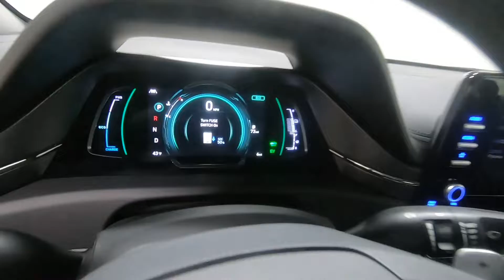2022 HYUNDAI IONIQ HYBRID SE - New Car For Sale - Columbus, OH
Please visit Ricart Hyundai to view this New INTENSE BLUE 2022 HYUNDAI IONIQ HYBRID SE for sale near Columbus, Ohio.

Stock #: HCN1107

Description:
2022 HYUNDAI IONIQ HYBRID SE
New 2022 Hyundai IONIQ Hybrid Car is For Sale in Columbus, Ohio. This model has a 1.6 L engine, 6-Speed Auto-Shift Manual w/OD transmission, and is finished in Blue paint. Whatever questions you might have about this vehicle, you can be certain that our sales advisors can assist you every step of the way. On top of that, our financing experts are prepared to help you find the lease or finance option that is right for you. Find us at 4255 S Hamilton Road in Columbus, OH 43125, servicing customers throughout Central Ohio.